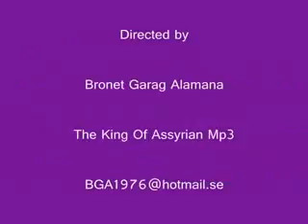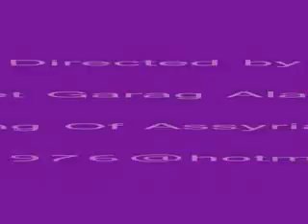Edmart Martins - Akon Ft Saint.Vincent